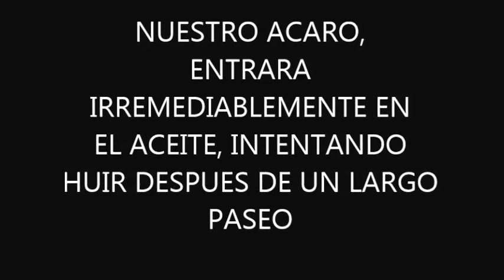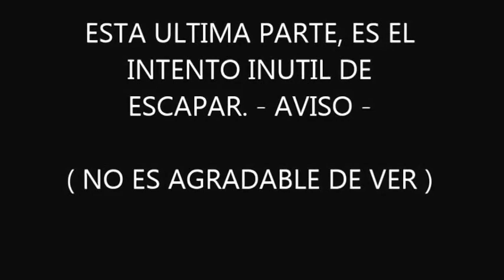4º-ACARO DEL POLVO -- ¡ VIVO ! " COMIENDO " CULPABLE DE MULTIPLES ALERGIAS" ( JOAN )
Descripción: 2º-ACARO DEL POLVO -- " COMIENDO " Y " HUYENDO " ( JOAN ).